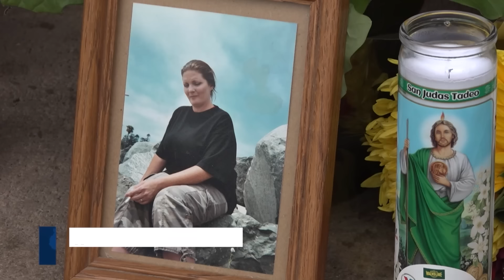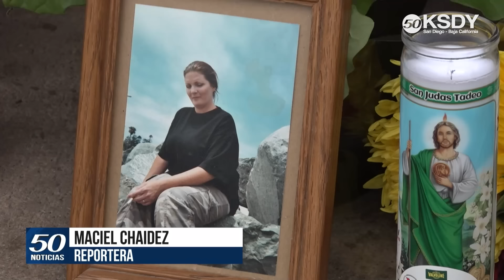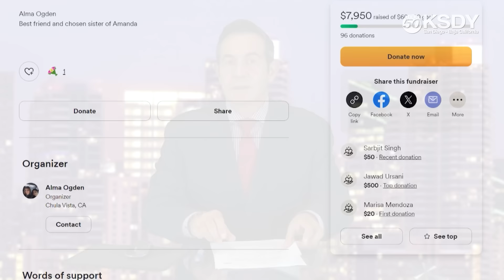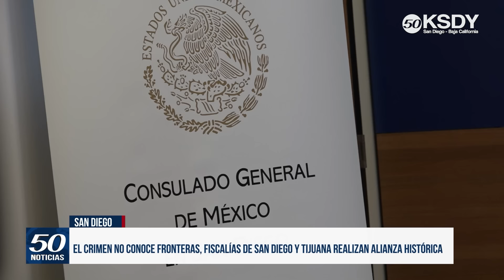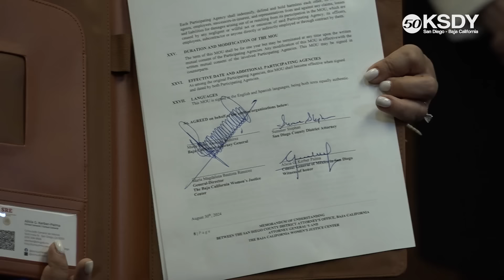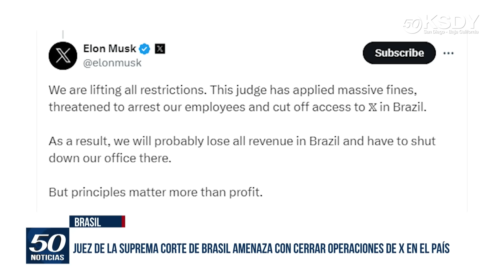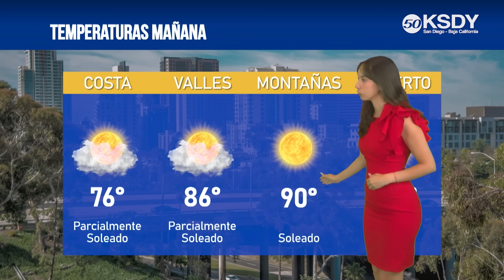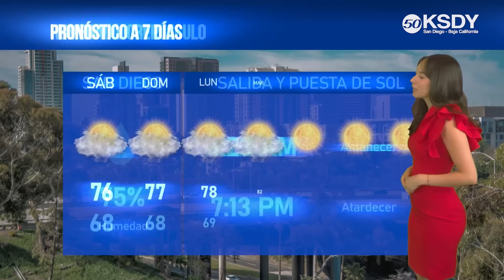KSDY Noticias 7PM - Fallece trabajadora de 7-Eleven tras ser incendiada por su ex-novio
✅ Fallece trabajadora de 7-Eleven tras ser incendiada por su ex-novio
✅ El crimen no conoce fronteras, fiscalías de San Diego y Tijuana realizan alianza histórica
✅ Buscan a un marino desaparecido de Camp Pendleton, se le vió por última vez en Carlsbad
✅ Comienzan los operativos de CHP por el puente festivo de ''Labor Day''
✅ La  migración y la política contradictoria de AMLO